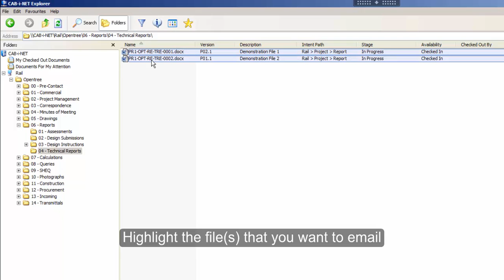Cabinet EDMS - Copying a link to an email